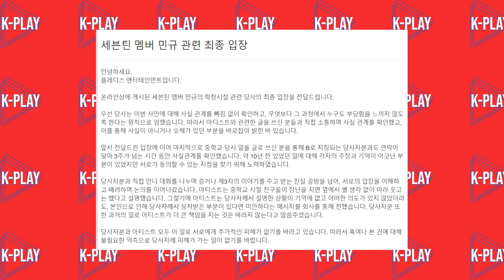ONLYONEOF FAZ COMEBACK POLÊMICO! COMEBACK DO EXO E MAIS!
Olá, pessoal! Sejam bem-vindos ao K-Play!

Hoje estamos aqui com mais um vídeo do WEEK-PLAY! O quadro do canal focado nas últimas notícias do mundo do K-POP!

Se tiverem alguma sugestão de vídeo, só deixar um comentário que assim que possível já faço o vídeo. ♥

Twitter do canal: @leticiakplay

Instagram do canal: @leticiakplay

Meu instagram: @letiiciabraz